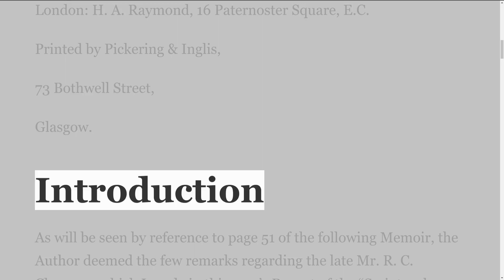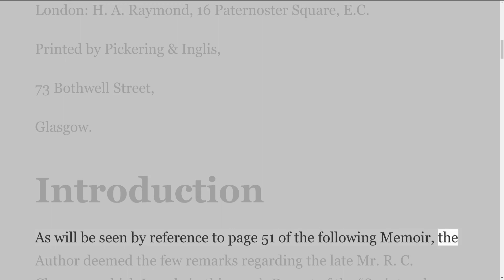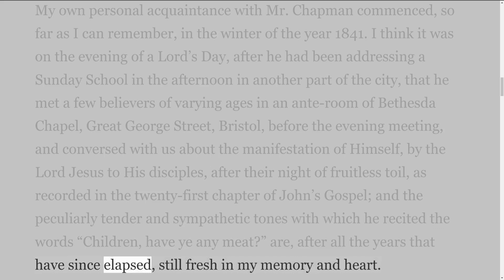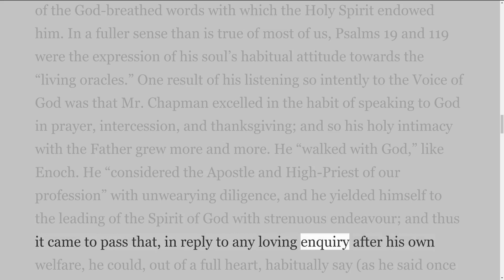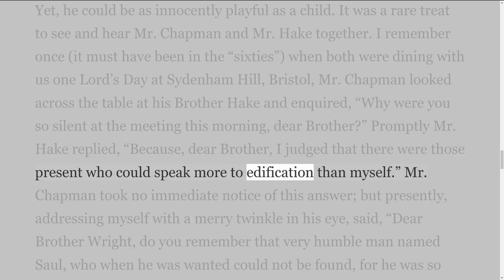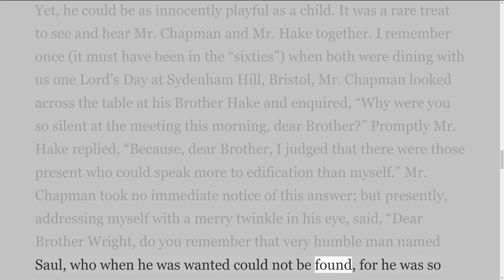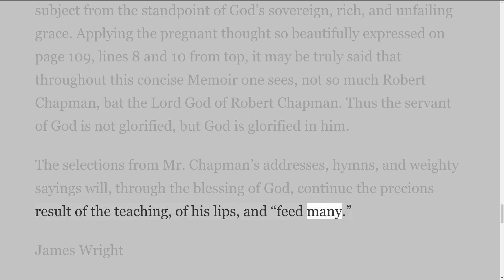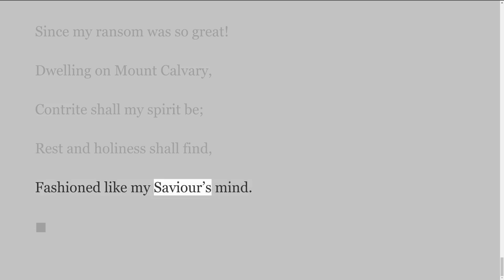Robert Cleaver Chapman of Barnstaple, Preface and Introduction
The preface was By W H Bennet
With Introduction by James Wright

“I count all things but loss for the excellency of the knowledge of Christ Jesus my Lord.”

Glasgow:
Pickering & Inglis, Printers and Publishers.
London: H. A. Raymond, 16 Paternoster Square, E.C.

Printed by Pickering & Inglis,
73 Bothwell Street,
Glasgow.
The Introduction was By W H Bennet
My own personal acquaintance with Mr. Chapman commenced, so far as I can remember, in the winter of the year 1841. I think it was on the evening of a Lord’s Day, after he had been addressing a Sunday School in the afternoon in another part of the city, that he met a few believers of varying ages in an ante-room of Bethesda Chapel, Great George Street, Bristol, before the evening meeting, and conversed with us about the manifestation of Himself, by the Lord Jesus to His disciples, after their night of fruitless toil, as recorded in the twenty-first chapter of John’s Gospel; and the peculiarly tender and sympathetic tones with which he recited the words “Children, have ye any meat?” are, after all the years that have since elapsed, still fresh in my memory and heart.

Since then, again and again, has his mere reading aloud of the Word of God edified me, and I fully endorse the remark of a Christian friend who once said to me, “To hear Mr. Chapman only read a psalm is as good as a sermon!”